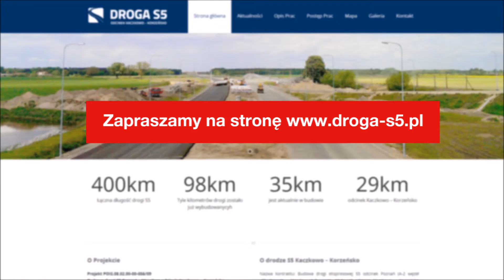Budowa Drogi S5 - Kaczkowo-Korzeńsko (postęp prac 17 - 23 listopada 2014)